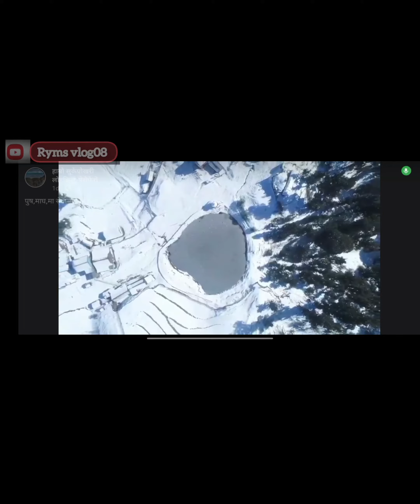most beautiful placein शुकेपोखरी injoing in snowfalls at panchther sukepokharii#Rms vlog08 लालिगुरस